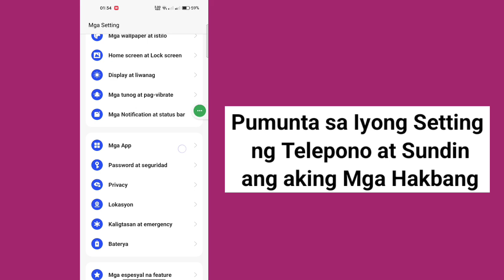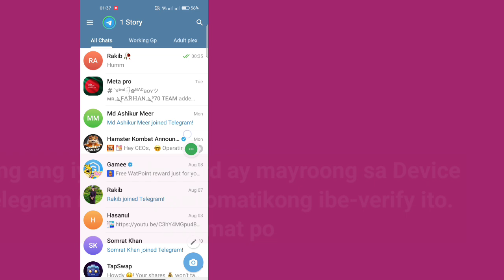Paano Ayusin Ang Telegram Phone Verification Not Received Problem (2023) || Telegram Login Error Fix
Ngayon ay ipapakita ko sa iyo kung Paano Ayusin ang Telegram Verification / Confirmation Code na Hindi Nakatatanggap ng Problema.  Panoorin ang video na ito para matutunan Kung Paano Ayusin ang Telegram Verification / Confirmation Code na Hindi Nakakatanggap ng Problema

 Alamin Kung Paano Ayusin ang Telegram Verification / Confirmation Code na Hindi Nakakatanggap ng Problema

Salamat sa panonood ng